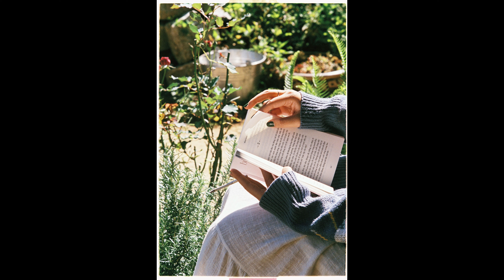Marc RIGOLOT Sunny afternoon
Petite démo enregistrée @ home et photos de concert.